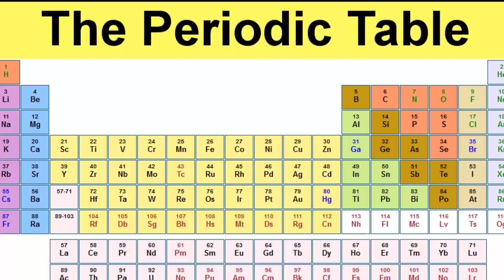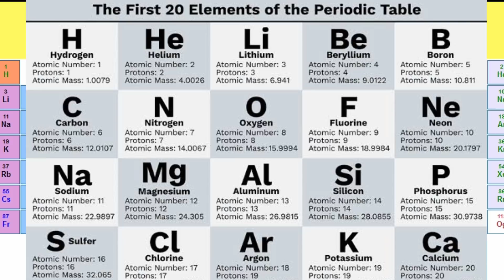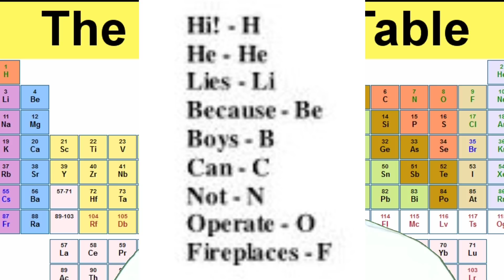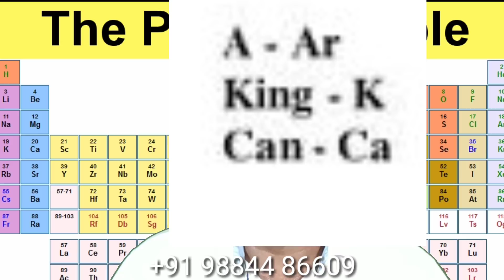How to remember 1st 20 Atomic Numbers Elements? | Tamil Video | Sunday - June 09, 2019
Let’s break down first 20 atomic number elements to 9 + 8 + 3 = 20 elements

First 9 elements can be memorised as - Hi! He Lies Because Boys Can Not Operate Fireplace

Next 8 elements can be memorised as - New Nation Might Also Sign Peace Security Clause

Last 3 elements can be memorised as - A King Can!

Watch the video why and how to learn and memorise the first 20 atomic number elements!
📺Divine Connections (N K Premanandhan) ➙
Social:
Are you looking for a job? Join our Jobs Corner Telegram Group.
Note :- Install Telegram app from Google Playstore. Joining this group is absolutely FREE